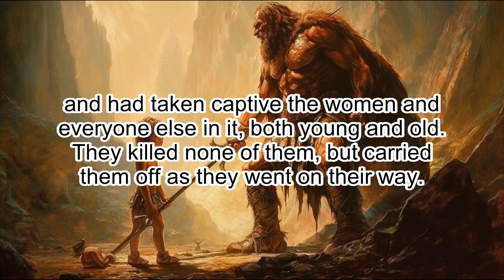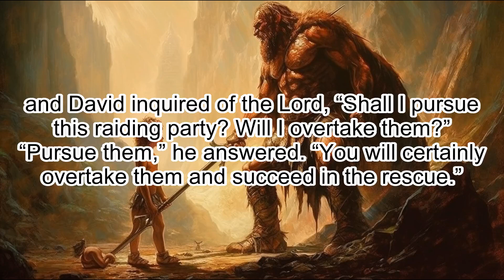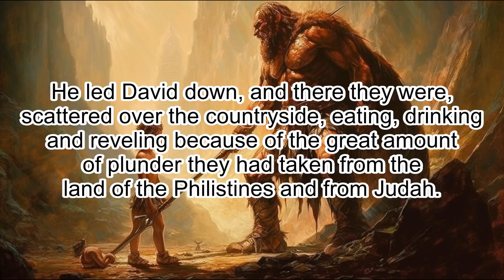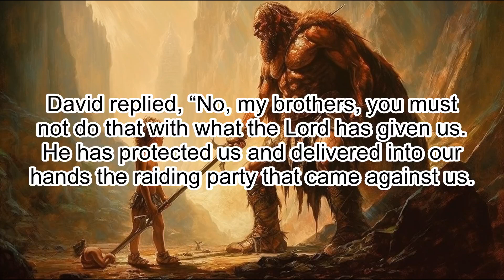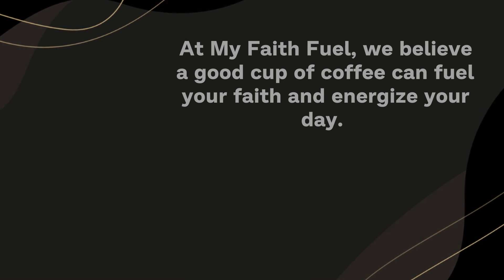1 Samuel 30: David's Vengeance and Restoration - Clear & Engaging Audio Bible Reading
Experience the moving events of 1 Samuel 30 with this clear and engaging audio recording. Follow David's journey as he experiences the loss of his family and possessions to the Amalekites, his strength in the Lord, and God's provision for him and his men. This chapter tells a powerful story of vengeance and restoration, perfect for study, meditation, or reflection. Immerse yourself in these Scriptures and let them come alive.

1 SAMUEL 30

1 David and his men reached Ziklag on the third day. Now the Amalekites had raided the Negev and Ziklag. They had attacked Ziklag and burned it,

2 and had taken captive the women and everyone else in it, both young and old. They killed none of them, but carried them off as they went on their way.

3 When David and his men reached Ziklag, they found it destroyed by fire and their wives and sons and daughters taken captive.

4 So David and his men wept aloud until they had no strength left to weep.

5 David’s two wives had been captured—Ahinoam of Jezreel and Abigail, the widow of Nabal of Carmel.

6 David was greatly distressed because the men were talking of stoning him; each one was bitter in spirit because of his sons and daughters. But David found strength in the Lord his God.

7 Then David said to Abiathar the priest, the son of Ahimelek, “Bring me the ephod.” Abiathar brought it to him,

8 and David inquired of the Lord, “Shall I pursue this raiding party? Will I overtake them?”
“Pursue them,” he answered. “You will certainly overtake them and succeed in the rescue.”

9 David and the six hundred men with him came to the Besor Valley, where some stayed behind.

10 Two hundred of them were too exhausted to cross the valley, but David and the other four hundred continued the pursuit.

11 They found an Egyptian in a field and brought him to David. They gave him water to drink and food to eat—

12 part of a cake of pressed figs and two cakes of raisins. He ate and was revived, for he had not eaten any food or drunk any water for three days and three nights.

13 David asked him, “Who do you belong to? Where do you come from?”
He said, “I am an Egyptian, the slave of an Amalekite. My master abandoned me when I became ill three days ago.

14 We raided the Negev of the Kerethites, some territory belonging to Judah and the Negev of Caleb. And we burned Ziklag.”

15 David asked him, “Can you lead me down to this raiding party?”
He answered, “Swear to me before God that you will not kill me or hand me over to my master, and I will take you down to them.”

16 He led David down, and there they were, scattered over the countryside, eating, drinking and reveling because of the great amount of plunder they had taken from the land of the Philistines and from Judah.

17 David fought them from dusk until the evening of the next day, and none of them got away, except four hundred young men who rode off on camels and fled.

18 David recovered everything the Amalekites had taken, including his two wives.

19 Nothing was missing: young or old, boy or girl, plunder or anything else they had taken. David brought everything back.

20 He took all the flocks and herds, and his men drove them ahead of the other livestock, saying, “This is David’s plunder.”

21 Then David came to the two hundred men who had been too exhausted to follow him and who were left behind at the Besor Valley. They came out to meet David and the men with him. As David and his men approached, he asked them how they were.

22 But all the evil men and troublemakers among David’s followers said, “Because they did not go out with us, we will not share with them the plunder we recovered. However, each man may take his wife and children and go.”

23 David replied, “No, my brothers, you must not do that with what the Lord has given us. He has protected us and delivered into our hands the raiding party that came against us.

24 Who will listen to what you say? The share of the man who stayed with the supplies is to be the same as that of him who went down to the battle. All will share alike.”

25 David made this a statute and ordinance for Israel from that day to this.

26 When David reached Ziklag, he sent some of the plunder to the elders of Judah, who were his friends, saying, “Here is a gift for you from the plunder of the Lord’s enemies.”

27 David sent it to those who were in Bethel, Ramoth Negev and Jattir;

28 to those in Aroer, Siphmoth, Eshtemoa

29 and Rakal; to those in the towns of the Jerahmeelites and the Kenites;

30 to those in Hormah, Bor Ashan, Athak